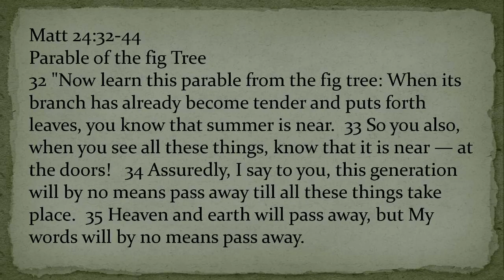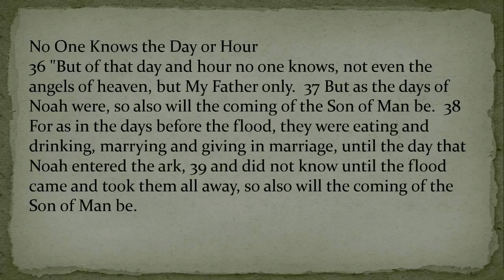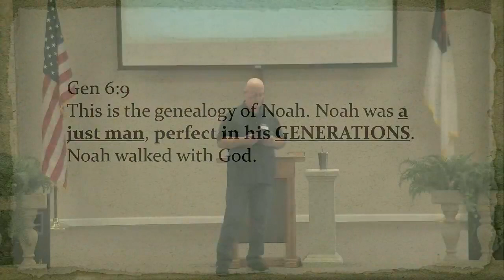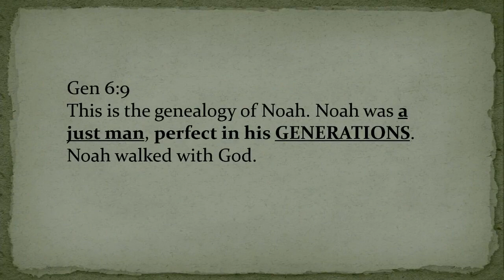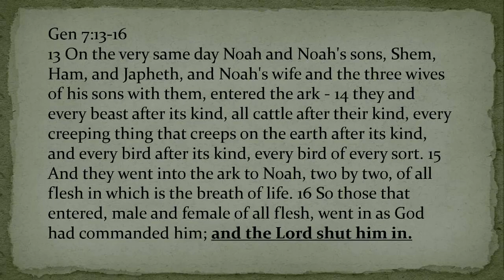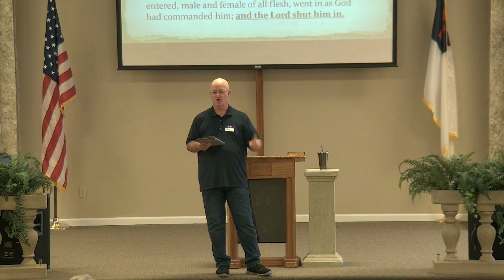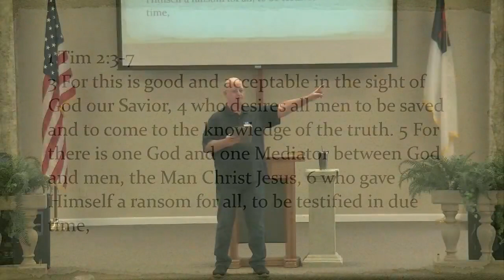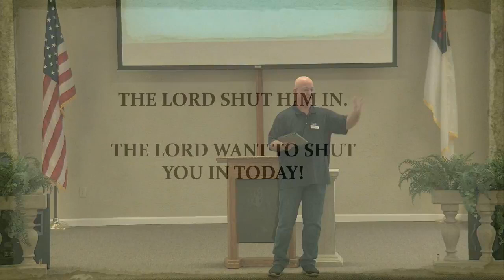The Days of Noah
What time are we living in? It is coming very rapidly that the door will soon be shut!